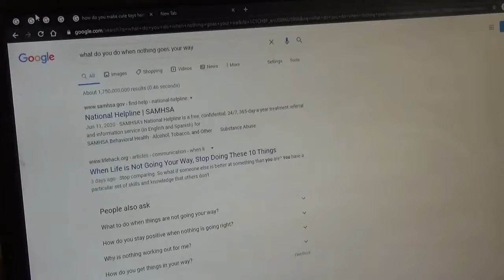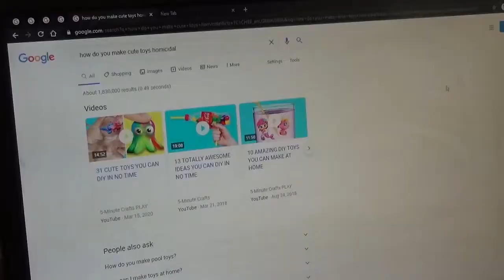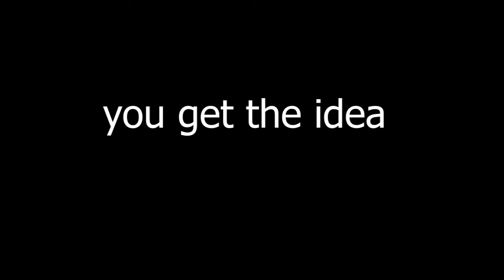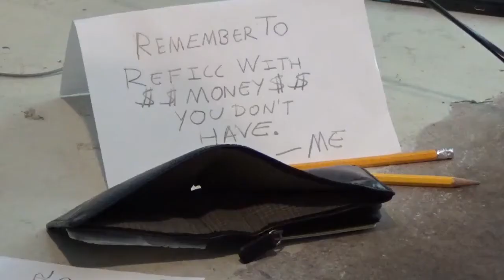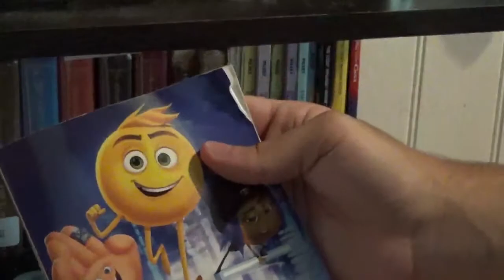The Misadventures of Jake Gottfried (Ep3) - Jake Vs The Dumbest Haunting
WARNING: CONTAINS ADULT LANGUAGE
After the events of "Flint The Tiny Phantom" Jake searches for new ghosts to make movies out of, but it doesn't go the way he thinks.
The Misadventures of Jake Gottfried is about the fictional life of teenage wannabee film maker Jake Gottfried whose dreams of stardom are conflicted when anything and everything gets in his way
CAST
Jake Gottfried as Jake
Matt Gottfried as Matthew
Thomas Priest as Orson
Kyle Gottfried as Kyle
Dan Portuondo as Ghost #3
Directed/ Produced by Jake Gottfried
Written by Jake Gottfried
Camera by Jake Gottfried and Matt Gottfried
Edited/ Special Effects by Jake Gottfried
Jake Gottfried Studios and ClickSpawn Productions proudly present:
Original Filename - Episode 3